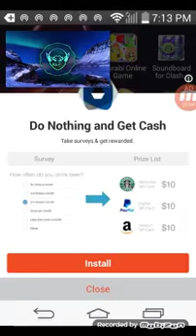Nebulous Troll And Linesplit